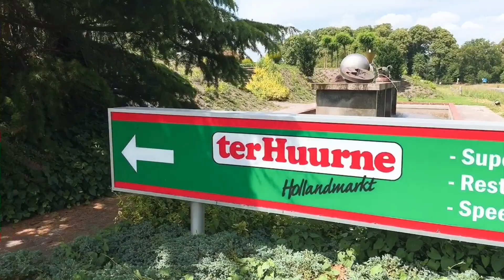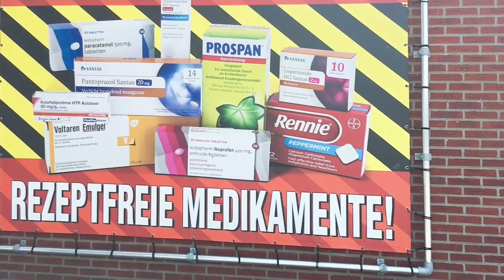Ẩm thực CHÂU ÂU / CÁ RÁN NƯỚC HÀ LAN / khu vui chơi giải trí // Xuân Mận Family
Gia đình Mận xin chào tất cả mọi người đang xem clip của gia đình.

Hôm nay , vợ chồng Mận đưa 2 cháu đi sang ranh giới giữa nước Đức và Hà Lan , thăm quan giải trí ăn uống , mua sắp…..

Với gia đình Mận nơi đây rất tuyệt vời và rất đẹp. Những ai có con, mận nghĩ đến đây rất hợp cho các bé, các bé đến đây tha hồ chơi thỏa thích.

MẬN SẺ ĐỂ ĐỊA CHỈ DƯỚI ĐÂY , NẾU AI THÍCH CỨ ĐẾN ĐÂY THAM QUAN GIẢI TRÍ, ăn uống mua sắm….

Địa chỉ 👇👇👇

Alsteedsweg 64 , 7481 RZ
Haaksbergen , Niederlande

Kính chúc mọi người luôn luôn vui vẻ bình an trong cuộc sống ❤️❤️❤️❤️